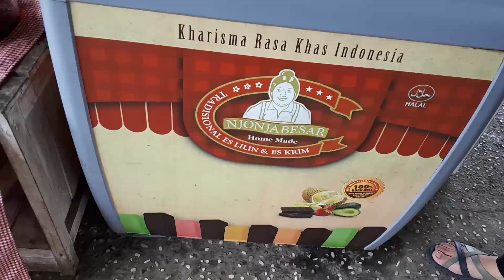MLIPIR KE CAFE TAHU 📌 NJONJA BESAR DEWIGUNAWAN #123 ✔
🏡 Letak Cafe Tahu :
Perjalanan Dari Denpasar - Bali Utara
Letaknya di sebelah kiri jalan

💐🌸💐🌺💐 SEMOGA BERMANFAAT 💐🌸💐🌺💐

Salam Jumpa ...
🙋‍♀️ Saya Dewi Gunawan.
Saya salah satu Vlogger Youtuber dari Indonesia​ yang tinggal di BruneiDarussalam​
Saya seorang ibu rumah tangga yang mendampingi suami dan anak-anak.
Juga ... Mempunyai seekor anjing yang setia menemani Saya sehari-sehari, 🐶 Lucy.
Dan ... Kucing-kucing liar di garasi.
Saya senang membuat video masakrumahan​ terkadang vlog​ budaya​ tips​ traveling​ mukbang​ unboxing​ tutorial​ challenge​ collab​ haul​ dan juga review​
👉 Campur-campur, semua ADA DISINI ▪▪▪
⛔ SAYA TIDAK BERMINAT MEMBAHAS AGAMA DAN POLITIK ❗
✅ Diharapkan comment yang positif
Semoga content saya bisa berguna buat orang banyak, terima kasih 👏👏👏
🎬 Adobe Premier Pro CC 2017 Edition
📱 Samsung A7

🎼 BACKSOUND :